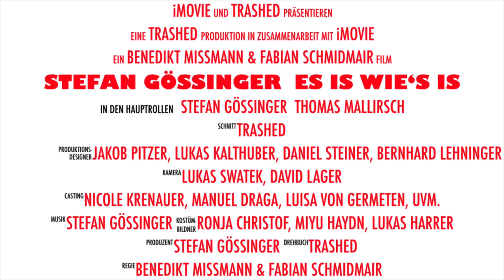Es is wie's is - Trailer / Stefan Gössinger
Ein kleiner Vorgeschmack auf das Video "Es is wie's is"!

eine Produktion von TRASHED

Regie, Konzept, Produktion und Postproduktion
Fabian SCHMIDMAIR & Benedikt MISSMANN

Regieassistenz – Jakob PITZER
DOP – Lukas SWATEK
1.AC – David LAGGER
Oberbeleuchter – Lukas KALTHUBER
Licht – Daniel STEINER
Licht – Bernhard LEHNINGER
Maske – Miyu HAYDN
Kostüm – Ronja CHRISTOF
PA – Lukas HARRER
Trainees – Lisa SEZEN & Anna Sophie HÖRSCHLÄGER
Catering – Julia KANTNER

BESETZUNG

Glückskeksbaron – Stefan GÖSSINGER
Leibeigener Sekretär – Thomas MALIRSCH
Schreibmaschinenlady 1 – Luisa VON GERMETEN
Schreibmaschinenlady 2 – Romana SCHMIDBAUER
Schreibmaschinenlady 3 – Sonja HANL
Schreibmaschinenlady 4 ¬– Elisabeth STUMP
Schreibmaschinenlady 5 – Wendy KOK
Schreibmaschinenlady 6 – Kathi KONECNY
Grand Dame – Nicole KRENAUER
Kellner 1 – Manuel DRAGAN
Kellner 2 – Jakob PITZER
Bäckermeister – Adolf PEICHL
Bäckerlehrling – Gerald WIESINGER
Hauswart 1 – Toni STEGER
Hauswart 2 – Mario BRUCHER
Botenjunge – Daniel LESKOWSCHEK

DANKE
Julia Rainer, Nelli’s Altwaren, Villa Schapira (USUS), LURA